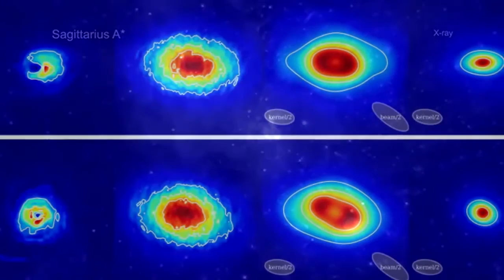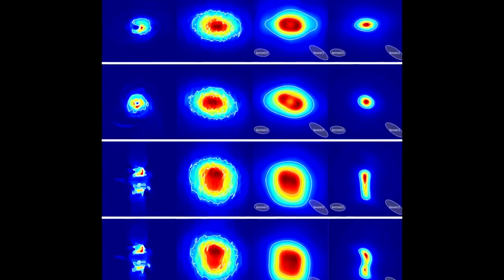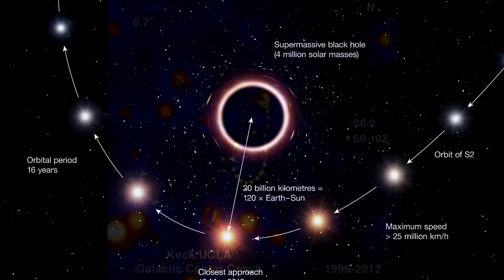ВСПЫШКА В 75 РАЗ ЯРЧЕ ОБЫЧНОЙ ! ЧТО СЕЙЧАС ПРОИСХОДИТ В ЦЕНТРЕ НАШЕЙ ГАЛАКТИ ?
THE FLASH IS 75 TIMES BRIGHTER! WHAT'S GOING ON IN THE CENTER OF OUR GALAXY RIGHT NOW ?